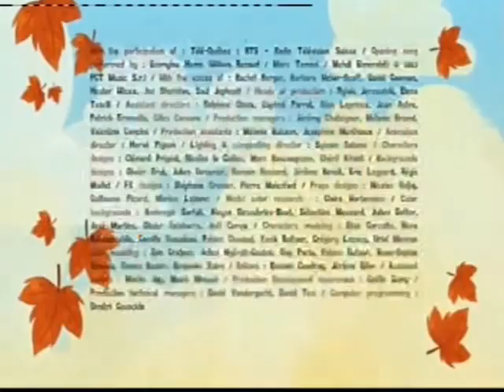Calimero: A criatura abominável (dublado PT-BR)